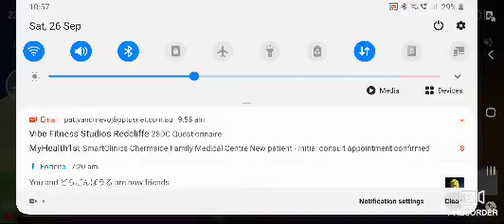1v1.lol build fight